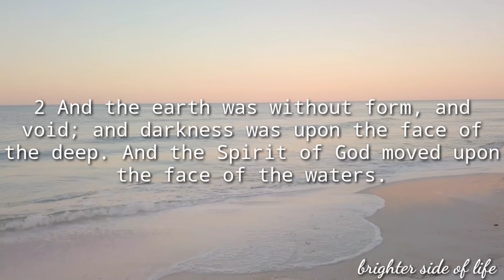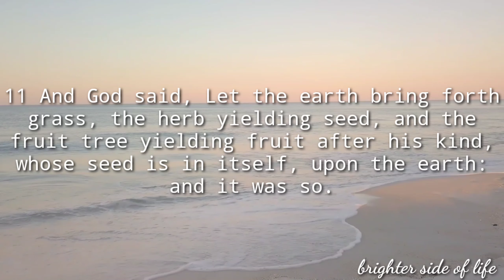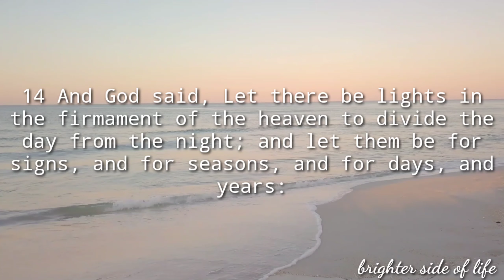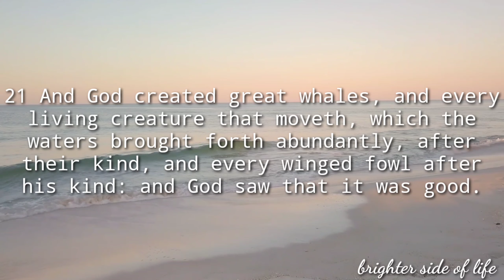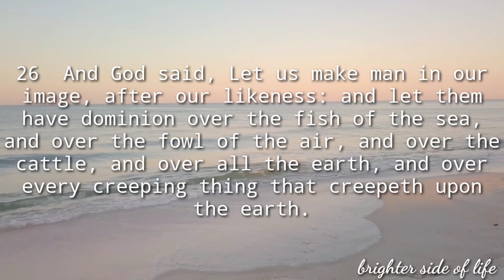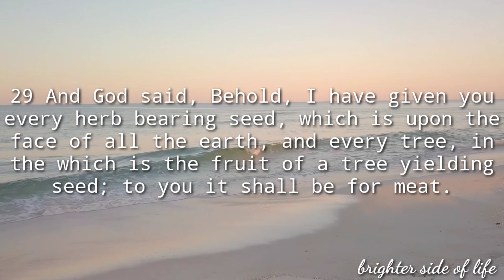How God created the World ?Genesis Chapter 1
The First Book of Moses

1 In the beginning God created the heaven and the earth.
2 And the earth was without form, and void; and darkness was upon the face of the deep. And the Spirit of God moved upon the face of the waters.
3 And God said, Let there be light: and there was light.
4 And God saw the light, that it was good: and God divided the light from the darkness.
5 And God called the light Day, and the darkness he called Night. And the evening and the morning were the first day.
6 And God said, Let there be a firmament in the midst of the waters, and let it divide the waters from the waters.
7 And God made the firmament, and divided the waters which were under the firmament from the waters which were above the firmament: and it was so.
8 And God called the firmament Heaven. And the evening and the morning were the second day.
9 And God said, Let the waters under the heaven be gathered together unto one place, and let the dry land appear: and it was so.
10 And God called the dry land Earth; and the gathering together of the waters called he Seas: and God saw that it was good.
11 And God said, Let the earth bring forth grass, the herb yielding seed, and the fruit tree yielding fruit after his kind, whose seed is in itself, upon the earth: and it was so.
12 And the earth brought forth grass, and herb yielding seed after his kind, and the tree yielding fruit, whose seed was in itself, after his kind: and God saw that it was good.
13 And the evening and the morning were the third day.
14 And God said, Let there be lights in the firmament of the heaven to divide the day from the night; and let them be for signs, and for seasons, and for days, and years:
15 And let them be for lights in the firmament of the heaven to give light upon the earth: and it was so.
16 And God made two great lights; the greater light to rule the day, and the lesser light to rule the night: he made the stars also.
17 And God set them in the firmament of the heaven to give light upon the earth,
18 And to rule over the day and over the night, and to divide the light from the darkness: and God saw that it was good.
19 And the evening and the morning were the fourth day.
20 And God said, Let the waters bring forth abundantly the moving creature that hath life, and fowl that may fly above the earth in the open firmament of heaven.
21 And God created great whales, and every living creature that moveth, which the waters brought forth abundantly, after their kind, and every winged fowl after his kind: and God saw that it was good.
22 And God blessed them, saying, Be fruitful, and multiply, and fill the waters in the seas, and let fowl multiply in the earth.
23 And the evening and the morning were the fifth day.
24 And God said, Let the earth bring forth the living creature after his kind, cattle, and creeping thing, and beast of the earth after his kind: and it was so.
25 And God made the beast of the earth after his kind, and cattle after their kind, and every thing that creepeth upon the earth after his kind: and God saw that it was good.
26 And God said, Let us make man in our image, after our likeness: and let them have dominion over the fish of the sea, and over the fowl of the air, and over the cattle, and over all the earth, and over every creeping thing that creepeth upon the earth.
27 So God created man in his own image, in the image of God created he him; male and female created he them.
28 And God blessed them, and God said unto them, Be fruitful, and multiply, and replenish the earth, and subdue it: and have dominion over the fish of the sea, and over the fowl of the air, and over every living thing that moveth upon the earth.
29 And God said, Behold, I have given you every herb bearing seed, which is upon the face of all the earth, and every tree, in the which is the fruit of a tree yielding seed; to you it shall be for meat.
30 And to every beast of the earth, and to every fowl of the air, and to every thing that creepeth upon the earth, wherein there is life, I have given every green herb for meat: and it was so.
31 And God saw every thing that he had made, and, behold, it was very good. And the evening and the morning were the sixth day.

The Good Follower
The Good Follower
The Good Follower